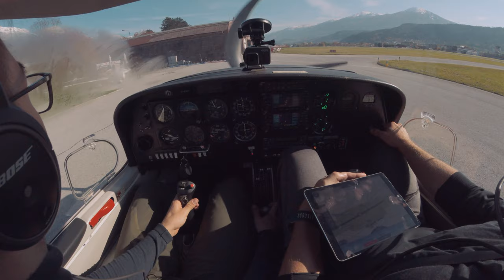He Flew Us To Italy | LDR INDONESIA - AUSTRIA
Hi guys!
Two weeks ago, before the lockdown, we went for yet another adventure.
This time, we flew to Italy for a pizza and some espressi.

Grab your favorite drink and hop on board to follow us along.
Cheers!

Feel free to comment down below, tell us what you liked about our video and, in case you didn't feel entertained, let us know about your topic suggestions for the upcoming videos.
Also, let us know, if you wanna see more Flight VLOGS because we're very keen on producing more content of this kind!

Timestamps:
00:00 Pre-flight Breakfast
02:47 Getting Ready for the Flight
03:50 Let's Go Fly
05:07 They're scared
06:12 Our Stay in Italy
12:01 Amazing Flight over the Alps
14:20 In-flight Photoshoot
15:33 Someone is tired
16:13 Landing in Innsbruck
18:05 Pre-Lockdown Dinner